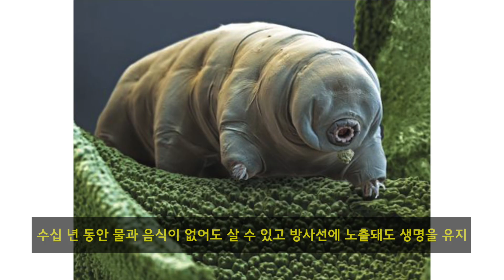[브리핑씨] 남극 얼음 밑 깊은 지하호수에서 사는 생물체?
남극의 얼음 밑 깊은 호수에서 발견된 생물체가 극한 환경에서도 거뜬히 살아남을 수 있는 강한 생명력을 가진 것으로 알려져 과학자들의 이목을 사로잡고 있습니다.

과학자들은 이 생물의 생존력 이유를 규명하게 된다면 향후 우주와 심해 탐사에 큰 도움이 될 수 있을 것이란 기대입니다.

국제학술지 네이처는 최근 미국 네브래스카대 고생물학자인 데이비드 하우드 교수 연구팀의 이같은 연구 활동 결과를 실었습니다. 이달 초 남극 아래 얼음 호수인 ‘메르세르’(Mercer)를 지하 1068m까지 시추한 결과 완보동물의 일종인 물곰 사체를 발견했다고 발표했습니다.

완보동물은 보통 크기가 약 1㎜ 미만의 매우 작은 동물로 8개의 발을 가지고 천천히 이동하는 특징을 가지고 있습니다.

학계는 곤충과 거미, 갑각류 등을 포함한 절지동물류로도 보고 있습니다. 이번에 발견된 물곰은 크기가 1.5㎜에 8개의 다리를 가졌으며, 플랑크톤을 먹고 생존하는 것으로 알려졌습니다. 물곰으로 불리는 것은 물속을 헤엄치는 곰처럼 생겼기 때문입니다.

연구진은 물곰이 최소 1만 년 전에서 최대 12만 년 전 얼음 아래 강에서 서식했지만 빙하가 녹으면서 얼음 호수로 이동한 것으로 추정했습니다.

특히 영하 273도의 극한 환경은 물론 섭씨 151도의 고열에도 생명력을 유지한 것으로 보인다고 설명했습니다. 또한 수십 년 동안 물과 음식이 없어도 살 수 있고 방사선에 노출돼도 생명을 유지할 수 있다고 주장했습니다.

대다수 동물들은 10~20Gy(그레이)의 방사선에 노출되면 목숨을 잃지만 물곰은 5700Gy에도 견뎌낼 수 있다는 설명입니다. 이뿐만 아니라 지구에서 가장 깊은 심해로 알려진 마리아나 해구보다 6배 높은 수압에도 견딜 수 있 습니다. 마리아나 해구는 지상의 기압보다 1000배 이상의 수압을 보이고 있습니다.

그동안 학계에서는 메르세르 호수의 환경이 워낙 혹독하기 때문에 어떠한 생명체도 살 수 없을 것으로 봤습니다. 극히 낮은 온도와 함께 두꺼운 빙하로 둘러싸여 빛이 전혀 도달하지 못해 먹이사슬 가장 아래에 있는 생물마저 살 수 없기 때문입니다.

연구팀을 이끈 데이비드 하우드 교수는 “물곰을 우주 공간에 두는 실험을 통해 과연 산소가 없는 환경에서도 살아남을 수 있을지 연구가 진행 중”이라며 “물곰처럼 극한 환경에 사는 생물을 파헤치면 인류의 우주 탐사는 물론 여러 미스테리가 풀릴 수 있을 것”이라고 밝혔습니다.